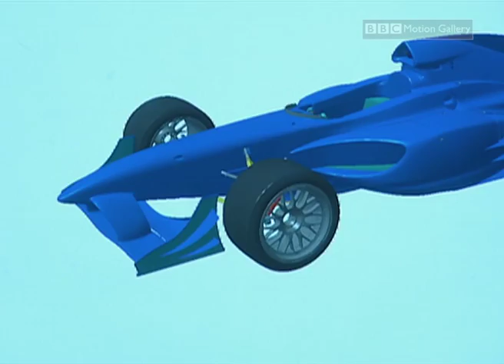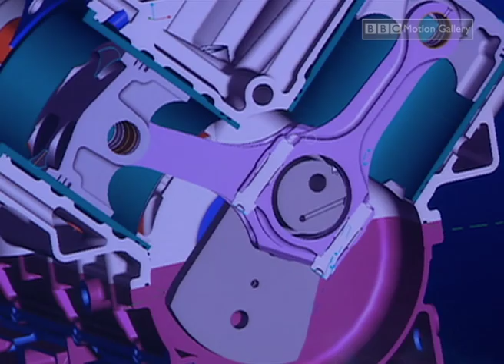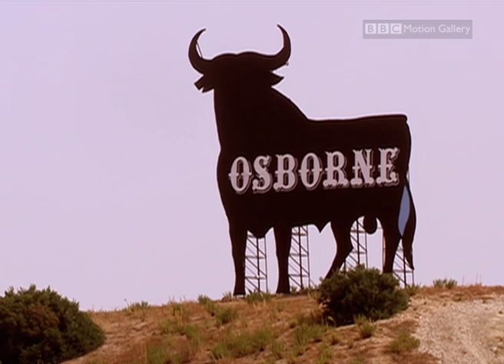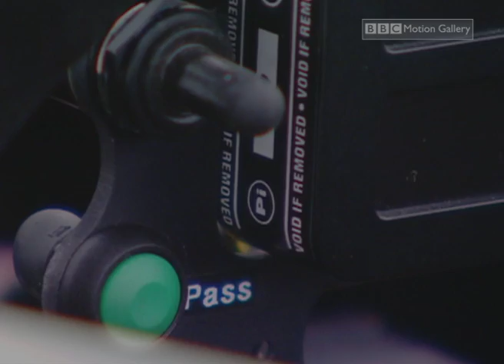Billionaire's INSANE Toy Chests Revealed! Private Jets, Mega Yachts & MORE! (Pt. 3)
Ever wondered what billionaires spend their money on? Buckle up and prepare to be AMAZED!  This episode dives deep into the EXTREME world of billionaire playgrounds.  We're talking private jets that put airlines to shame, racing yachts that outrun the wind, and luxuries you never even DREAMED of!

Get ready to:

See insane car collections that would make gear heads drool ️
Explore mega-mansions that redefine the word "luxury"
Witness outrageous gadgets that only billionaires can afford